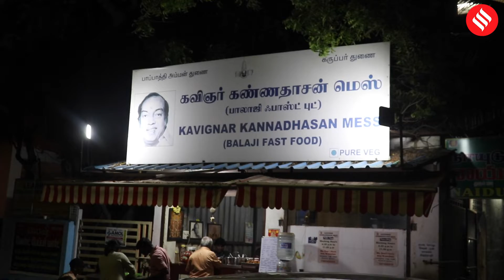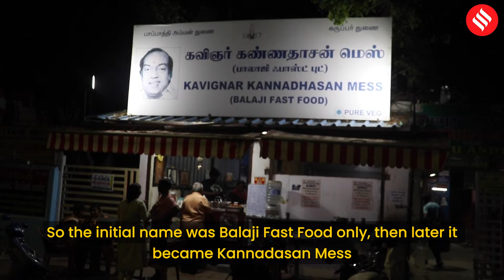A Mess And Its Connect With The Legend Kavignar Kannadasan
While some think about Kannadasan when they listen to his songs or read his books, there are a few who share their memories about him when they step into the ‘Kavignar Kannadasan Mess’.